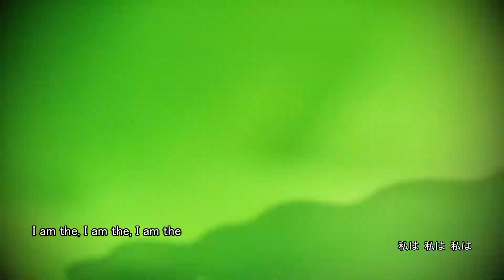【MMD】Hunter (Grace Crowther)／Spica Sequailles 役ついな【ENG/JPN subs】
Material used:
Japanese translation
◊ Lyrics and the Japanese translation of "Hunter" (Galantis) easy to understand with MV by LyriQ
Models
◊ Spica Sequailles [スピカ・スカイユ] by Kei Kinui [絹井けい]
Stage
◊ Jungle region in Kemono Friends by Cabbage Bachi [キャベツ鉢]
◊ Ground B6 by Kaiju vs. Wakadaisho P [怪獣対若大将P]
◊ Skydome: Jungle L9 by Kaiju vs. Wakadaisho P [怪獣対若大将P]
Effects
◊ ray-mmd ◊ WorldSnow ◊ LiteDOF ◊ CheapLens ◊ BlackOut
Editing applications
◊ MikuMikuDance ◊ PMXEditor ◊ Wave Editor ◊ RhythmicaLyrics ◊ UtVideo Codec ◊ XMedia Recode ◊ AviUtl ◊ GIMP

See the following page for details of effects and editing applications.

We greatly appreciate Grace Crowther, Galantis, and all the stuff related.